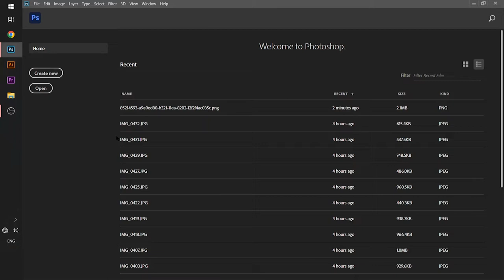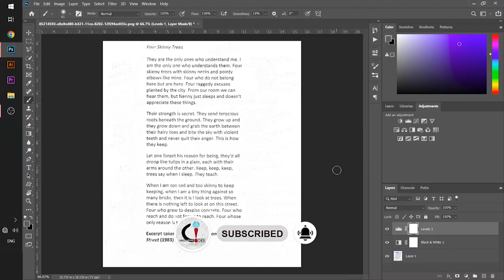How to remove hand written text in Adobe Photoshop | annotation removing from image or document pdf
this video is all about how to remove annotation from a document or image in adobe photoshop in just one click a easiest way to do this by using black and whit filter in Ps.

Note: Feel Free foe any type of Query or Designing Service